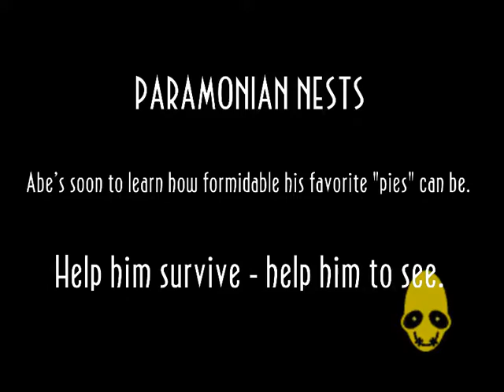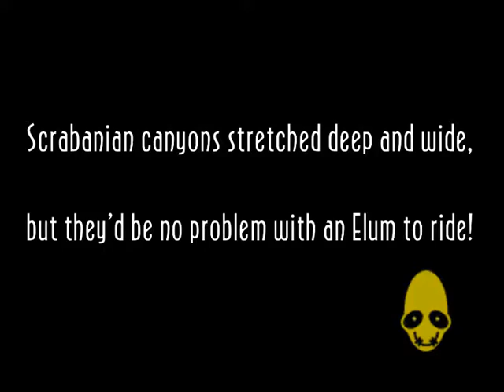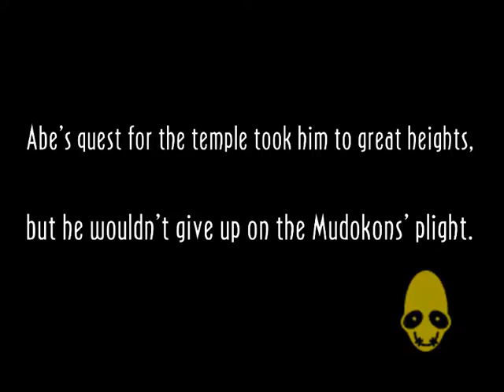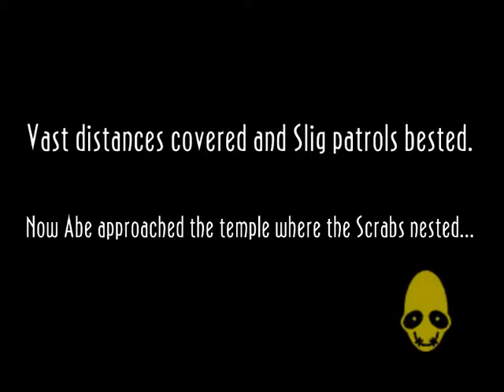Oddworld New 'n' Tasty Pelailua #4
Matkamme jatkuu taas! :3 Videosta tuli vähäsen pidempi, kuin mitä piti.